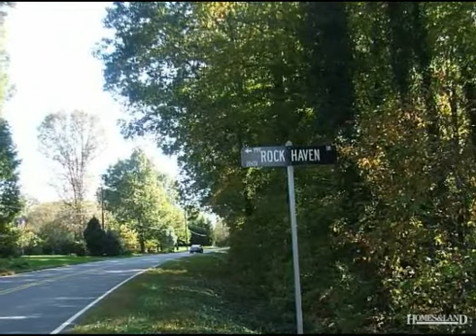$816,207 in KING 27021. Call Lou Jewell ALC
Agricultural - King, NC TRACT 1 HISTORIC 761.605 ACRES+/- DALTON FARM IN THE FAMILY SINCE THE LATE 1880'S. 315.58 ACRES+/- REMAINING. BUY ALL OR PART. THIS TRACT FEATURES APPROXIMATELY 24 ACRES OF SOME OF THE BEST AGRICULTURE LAND THAT COULD BE PASTURE . APPROXIMATELY 1,845 FEET ON OLD HWY 52. SOME ROAD FORNTAGE ON ROCK HAVEN SEE AERIAL. BEST US IS A SMALL FARM, AGRICULTURE, SMALL SUBDIVISION. CALL LOU JEWELL ALC 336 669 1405 FOR OVER 20,000 CURRENT LISTINGS AND DETAILED INFORMATION Find out more about this home for sale